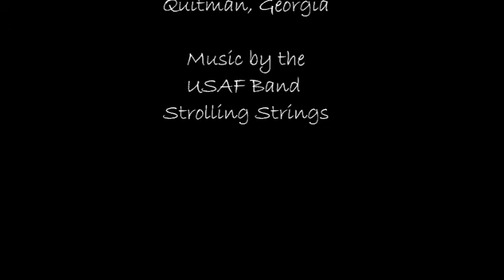Happy birthday, Betty Horton!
Surrounded by friends and family who love her dearly, our beautiful, vivacious, amazing friend Betty Horton celebrated her birthday at the Wiregrass Restaurant in Quitman, Georgia.